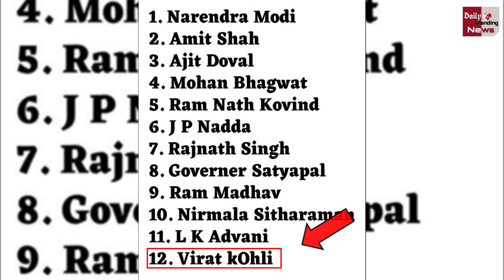आतंकियों के निशाने पर Virat Kohli और PM Modi, मौत की लिस्ट में है नाम शामिल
As per TV reports, The National Investigation Agency received a letter from All India Lashkar-e-Taiba, believed to be a new terrorist organisation, with a hit list containing the names of Indian cricket captain Virat Kohli and Prime Minister Narendra Modi among other senior dignitaries.